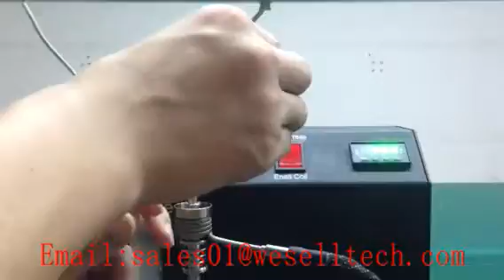Weselltech rosin press & e nail & mini rosin press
Weselltech rosin press & e nail & mini rosin press for wax